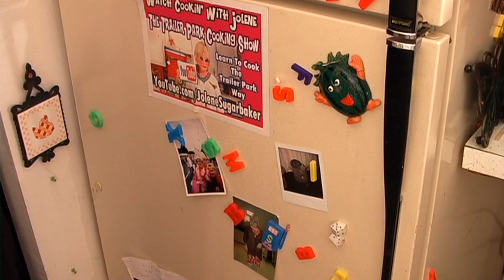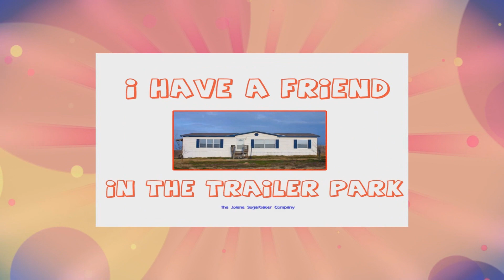Bloopers Trailer Park Christmas Day 25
Merry Trailer Park Christmas Bloopers Day 25
Merry Trailer Park Christmas! Enjoy the day! While I would like for you to think I was perfect throughout 25 days of videos, here's some Bloopers!

Join Jolene Sugarbaker The Trailer Park Queen on the final day of The 25 Days Of Trailer Park Christmas!

Listen to a Christmas Message straight from The Trailer Park! Stay around for over 14 minutes of Bloopers and outtakes from all 25 days!

I loved spending the Holidays with you! I loved hearing your comments!

I'm headed to Hollywood for a much needed Vacation and for The Taste Awards!

I'll be back soon and will resume The Trailer Park Cooking Show early in the New Year!

I love you and I hope that you and your family have a Wonderful Trailer Park Christmas!

Love,
Jolene Sugarbaker